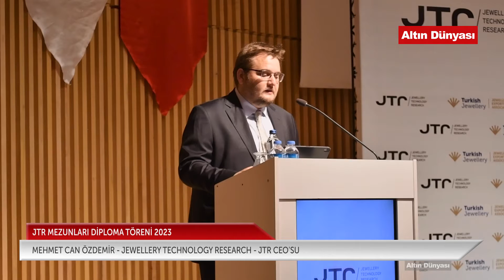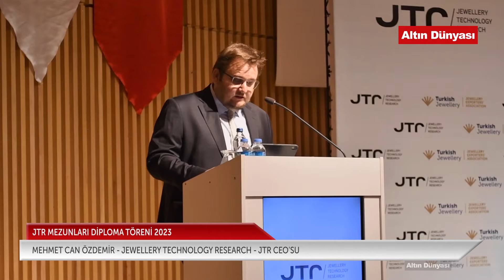JTR MEZUNLARI DİPLOMA TÖRENİ GERÇEKLEŞTİRİLDİ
Hazine ve Maliye Bakan Yardımcısı Mahmut Gürcan'ın katılımıyla JTR Mezunları Diploma Töreni gerçekleştirildi.

Mücevher İhracatçıları Birliği Başkanı Burak Yakın, JTR Ceo'su Mehmet Can Özdemir ve Hazine ve Maliye Bakan Yardımcısı Sayın Mahmut Gürcan, konuşmalarını gerçekleştirdikten sonra mezunlara diplomalarını teslim etti.